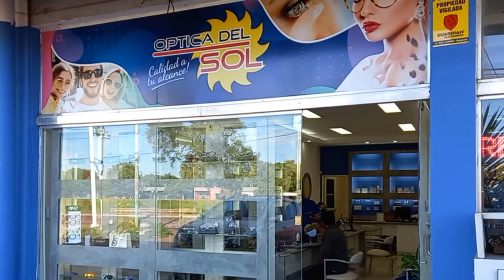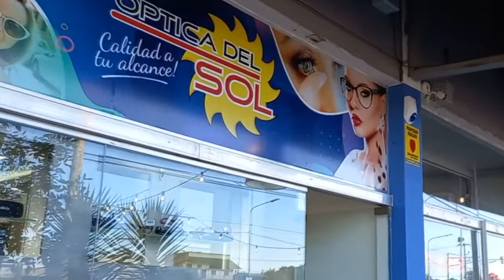25 ANIVERSARIO DE ÓPTICA DEL SOL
EMILIA LÓPEZ CRISTALDO